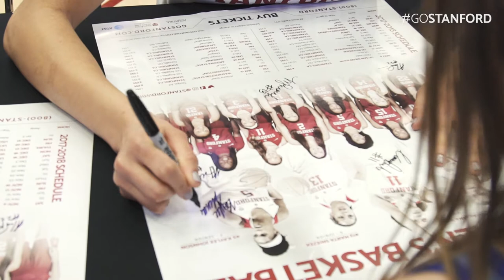Stanford Women's Basketball: 2018 National Girls & Women in Sports Day